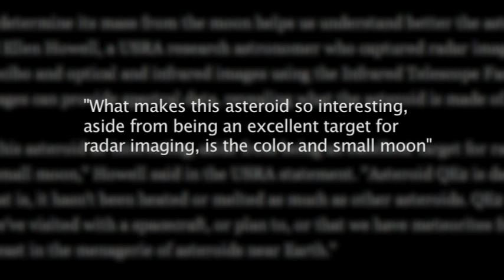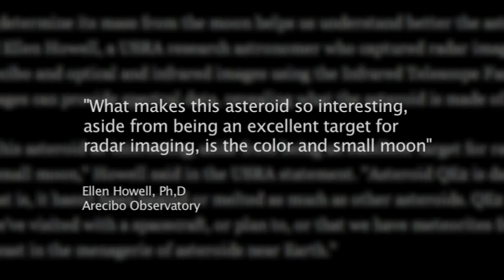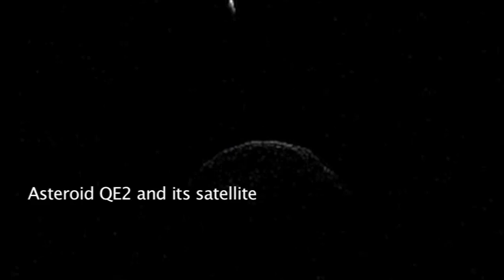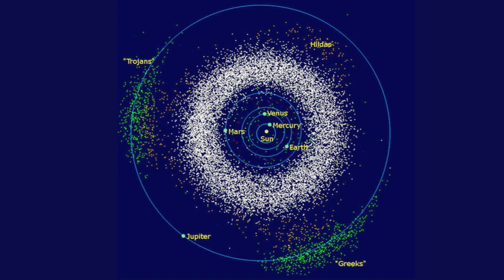Weird Asteroid Points to Catastrophic Past | Space News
On May 31, 2013 a 3-kilometer asteroid called QE2 passed within 3.6 million miles of Earth.  Astronomers had the opportunity to take radar images of the asteroid and its 750 meter satellite. The scientists describe QE2 as dark, red, and primitive, concluding that the asteroid is an entirely new beast, nothing like any asteroid we've visited with spacecraft.  But how does the Electric Universe interpret this apparently anomalous asteroid?